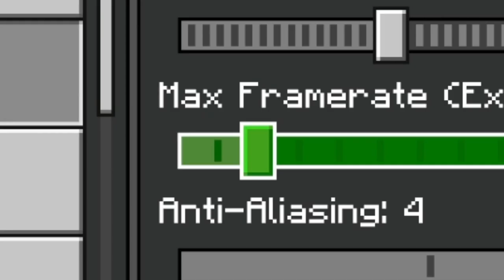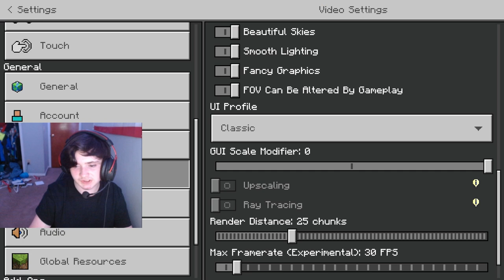Streaming with OBS was a GOOD IDEA!